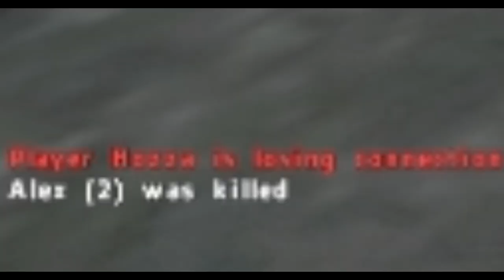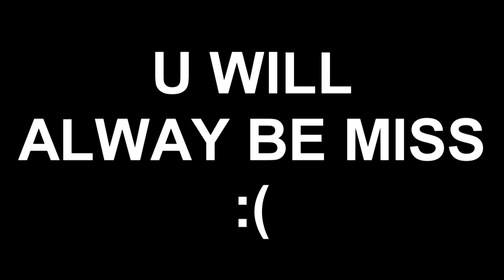The Amazing Adventures Of Simon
RIP WE MIS U LONG TIMe